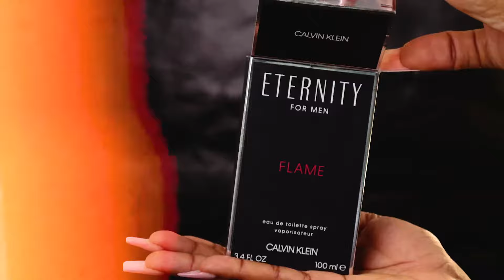Calvin Klein's Best: Eternity Aqua vs Eternity Flame - Which Fragrance Wins? | Dscentsation.ng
Explore the captivating world of Calvin Klein as we compare Eternity Aqua and Eternity Flame. If you will like to order this fragrance

Discover which fragrance will win your heart in this detailed analysis of their notes, longevity, and vibe. Join us in the ultimate fragrance showdown and find your perfect match between the refreshing Eternity Aqua and the passionate Eternity Flame.

The video is about "Calvin Klein's Best: Eternity Aqua vs Eternity Flame - Which Fragrance Wins?" but also tries to cover the following subject:

Men's Cologne Review
Calvin Klein Scent Test
Fragrance Comparison Guide

TITLE : Calvin Klein's Best: Eternity Aqua vs Eternity Flame - Which Fragrance Wins? | Dscentsation.ng

Since 2012, D'Scentsation has been committed to providing our customers with the best online shopping experience for authentic designer perfumes. As the best online perfume store in Nigeria, we take pride in offering our customers the widest selection of perfumes for Men and Women at unbeatable price.

D’scentsation prides itself as the country’s most trusted retailer of authentic Fragrances in Nigeria. We exist to give other perfume lovers like ourselves the opportunity to cop their fragrances with ease and at the best bargain possible.

We offer the amplest choice of celebrity perfumes at the most affordable costs and with a N1,000 discount on every first order, upon signing up for our newsletter.So, shop with us with confidence and enjoy timely delivery or even same-day delivery for Lagos residents.

© D'Scentsation